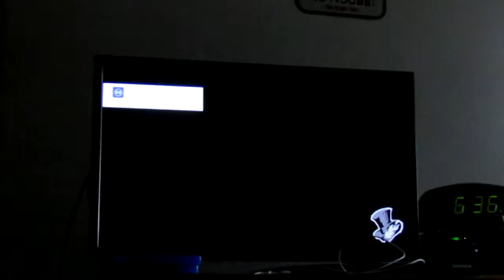persona 5, the phantom thieve's pain part 8